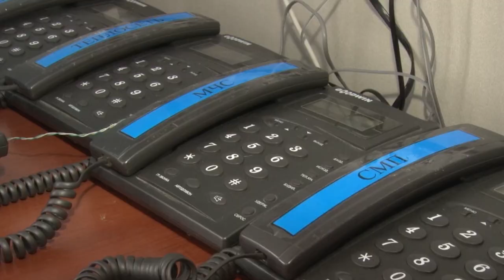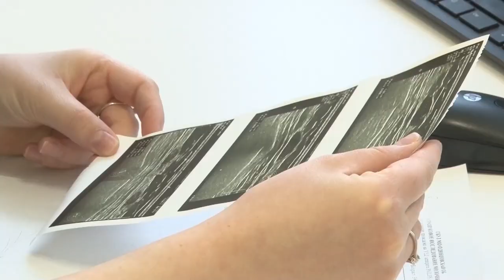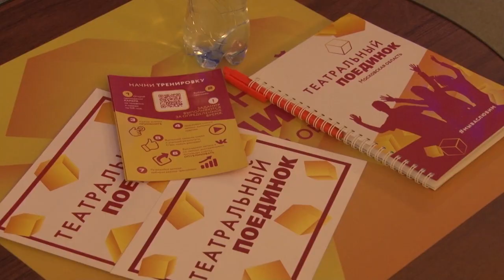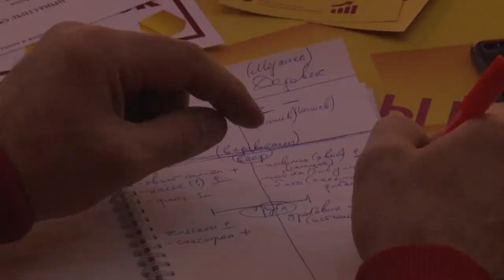Утро на ОТВ 05.05.23